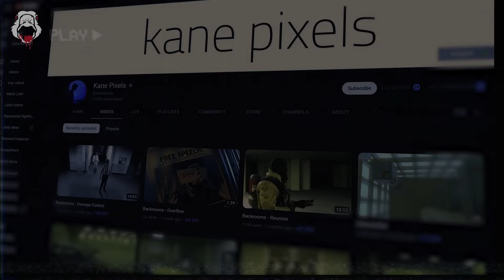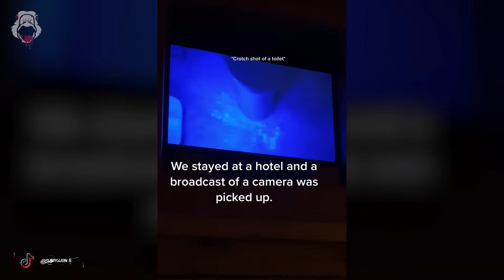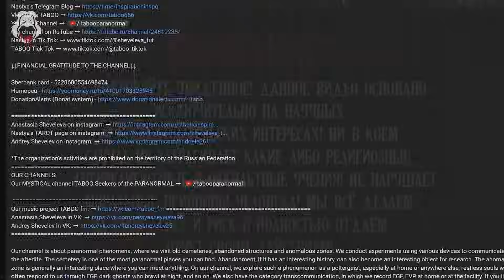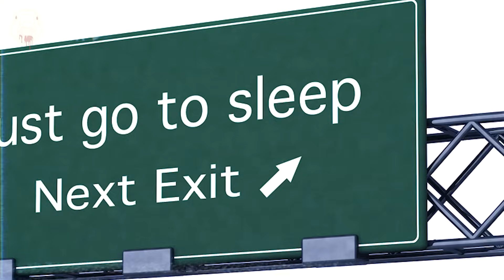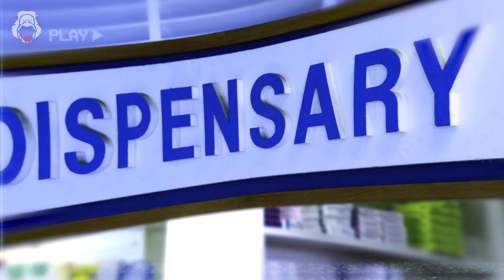1 Hour of Scary Videos [Scary Comp. V10]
We gathered and meticulously analysed the scariest videos of the year, pushing the boundaries between FEAR and LAUGHTER! In this scary comp we're delving into the creepiest footage of abandoned places and haunted houses to bring you supernatural encounters that'll leave you with CHILLS...

Are you ready to stare into the face of the unknown? Brace yourself for the Best Scary Videos of 2023 [Mega Scary Comp. V3], a heart-stopping collection of the most chilling and occasionally hilarious footage to ever be caught on camera. This scary comp is a spooky cocktail of paranormal activity, mysterious phenomena, and scary TikToks that will give you more than just goose pimples! Ever wonder what a real ghost looks like? Watch this scary video till the end because you might meet some through your screen as seasoned ghost hunters share their scariest paranormal investigations in search of the mysterious world of the paranormal.

But it's not all about jump-scares and creepy videos. We've sprinkled in some laugh-out-loud moments for when the tension gets too much. From funny EVP recordings that give a hilarious twist to a spirit box session to paranormal videos where the ghosts have a sense of humour, this scary compilation has it all! Each segment of this scary comp brings a new layer of fear and mystery too. Watch as poltergeists (or strings?🤔) caught on camera move objects in ways that might defy logic, and stay tuned for scary TikTok videos where the line between the living and the dead blurs. This collection of creepy encounters could prove that the supernatural might be more than just a product of our imagination.

So, are you ready to get scared and giggle a bit in the same breath? Dim the lights, grab your favourite snack, and dive into the best scary videos of 2023. Remember, ghosts caught on camera may be closer than you think... Dare to watch until the end, and if you do, we'd love to hear your analysis of these creepy and comical encounters. Good luck; you're going to need it!